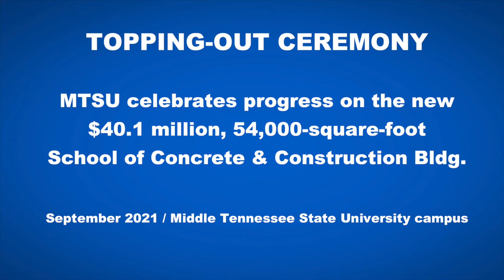MTSU 'tops out' $40M Concrete and Construction Management Building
Workers with Hoar Construction continue making tremendous progress on the $40.1 million MTSU School of Concrete and Construction Management Building on the southwest side of campus.

University and construction officials converged on the site Tuesday, Sept. 14, for a topping-out ceremony to celebrate the daily progression being made by construction workers by signing the final beam and watching it lifted by crane to the top of the structure.